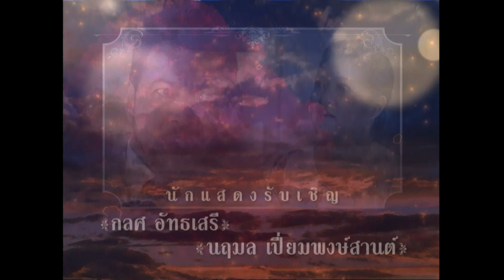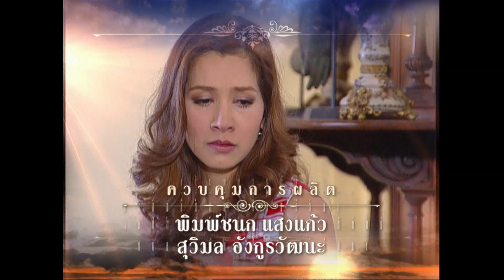ลิขิตฟ้าชะตาดิน Ep.10 (1/4) | 27 ก.ค. 66 | GMM25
ลิขิตฟ้าชะตาดิน ทุกวันจันทร์ - ศุกร์ เวลา 15:30 น.

เมื่อความรักของคนในครอบครัว ซับซ้อนเกินกว่าจะบรรยาย
ศึกแห่งสายเลือดครั้งนี้จะมีจุดจบอย่างไร...